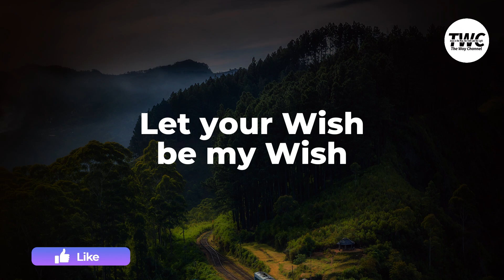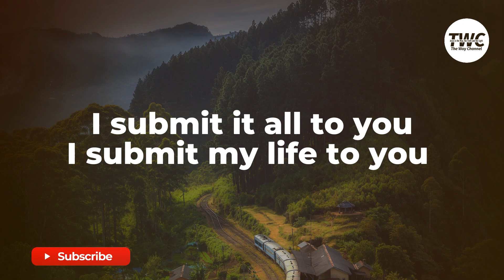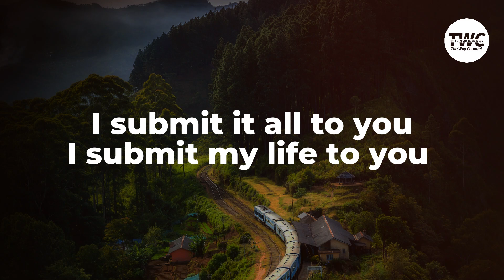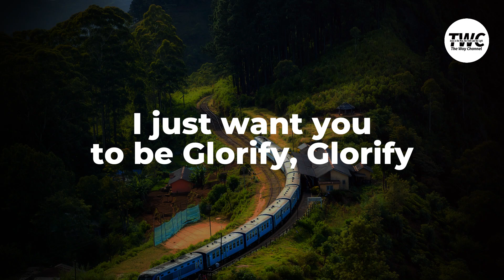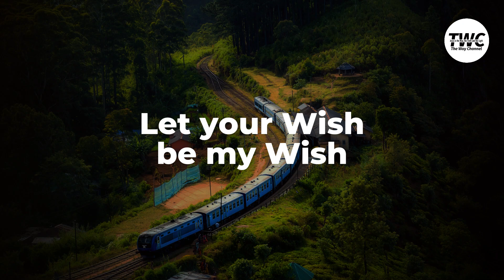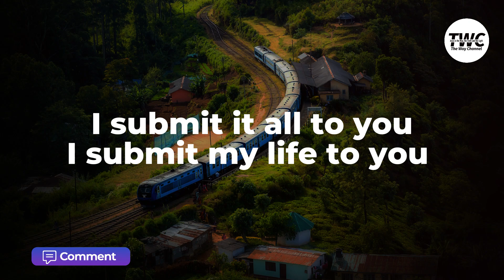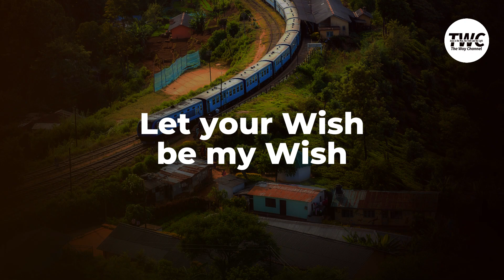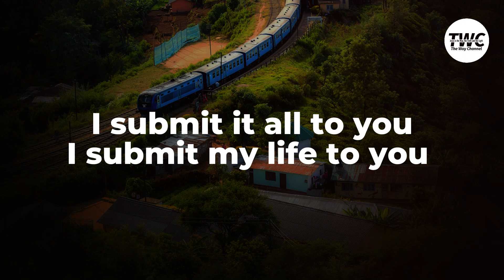Total Submission - Ebuka Songs (Lyrics Video)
Background image downloaded from Pexels.com